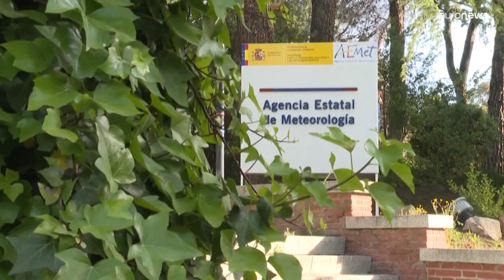Испанцы готовятся к экстремальной жаре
Температура в долине Гвадалквивира может достичь 40 градусов.